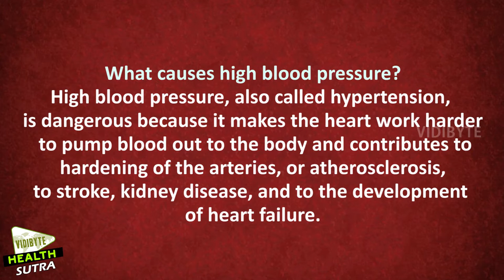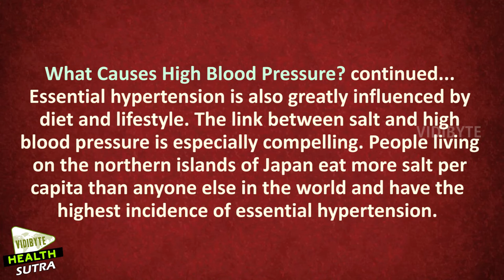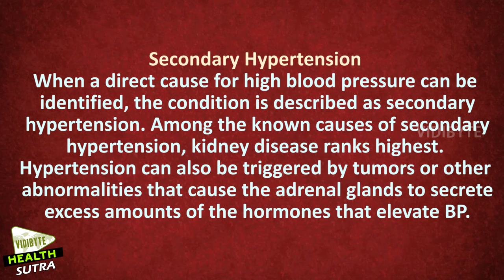Causes of High Blood Pressure || Blood Pressure Tips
Blood pressure is the measure of the force of blood pushing against blood vessel walls. The heart pumps blood into the arteries (blood vessels), which carry the blood throughout the body.

High blood pressure, also called hypertension, is dangerous because it makes the heart work harder to pump blood out to the body and contributes to hardening of the arteries, or atherosclerosis, to stroke, kidney disease, and to the development of heart failure.